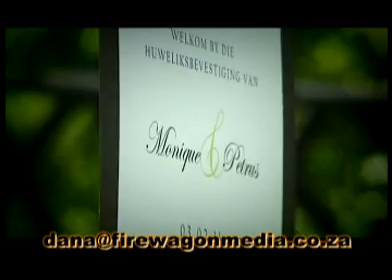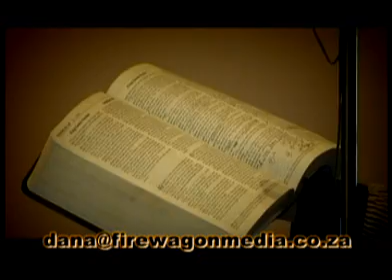Petrus & Monique Web.wmv